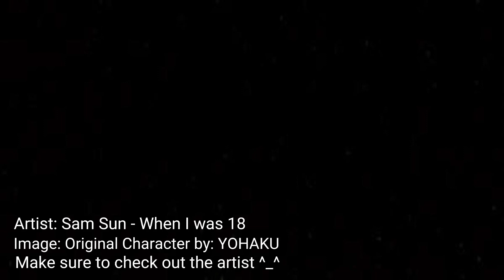Nightcore - When I Was 18 ~ Sam Sun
Artist:Sam Sun

Song:When I was 18

                      ~ Anime Clips Used ~

                                 Sam Sun